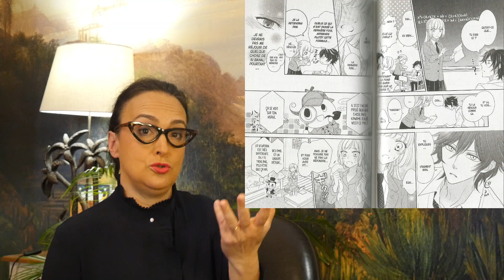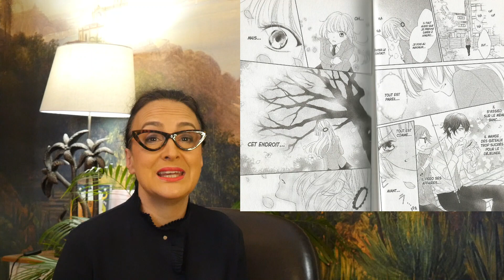Voyages dans le temps et boucles temporelles...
Vertiges, stupeurs et tremblements, dans cette nouvelle vidéo, où vous allez perdre tous vos repères!!

J'ai sélectionné, 4 titres de ma mangathèque sur le sujet, très différents les uns des autres, j'espère que vous trouverez votre bonheur!
Bon visionnage et n'oubliez pas de me laisser vos impressions!!   ;)

Chapitrage :

00:00 Jingle
00:21 Intro
00:47 Stay Away
03:56 Analog Drop
07:02 Your Name
09:53 Time Shadows
12:58 Conclusion

Crédits audio:

Jingle Haendel et by the sword
Lofi pour animés
Jingle de fin Ehrling Tease

by FRACTION
indie melancholic electronic
cinematic adventure epic podcast
trailer tense thriller